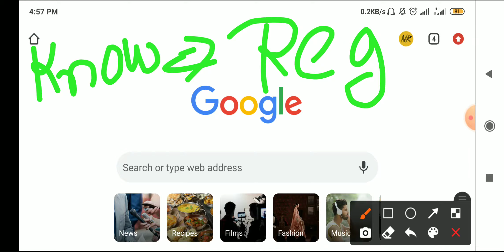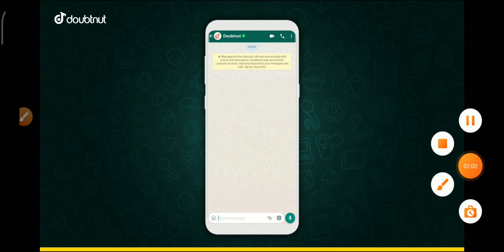B.ed कैसे करे, private करे या regular || Why Regular b.ed better than private , bed with distance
students see this full video if u wanted to be govt teacher or private  teacher ,

it's for those guys who what to be teacher in future

B.ed kaisa kare